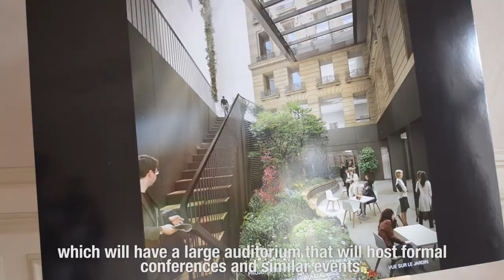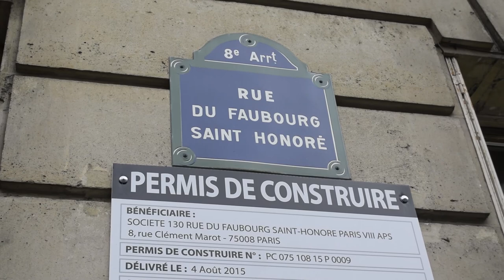Future Chancellerie du Canada en France - Future Chancery of Canada in France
Pose de la première pierre de la nouvelle chancellerie canadienne en France en présence des employés de l'Ambassade. Paris, le 18 janvier 2016.
Laying of the foundation stone of the new Canadian Chancery in France in the presence of staff members. Paris, January 18th, 2016.